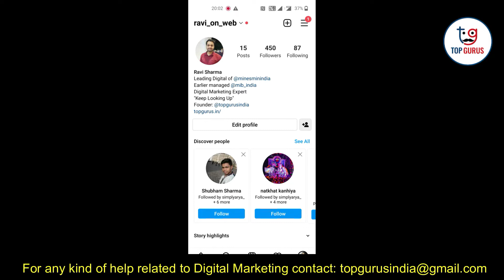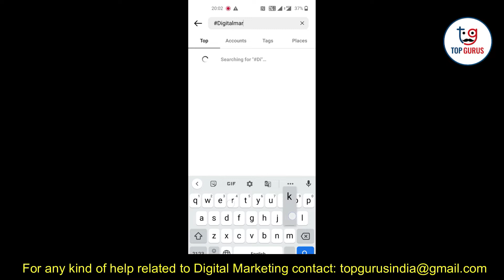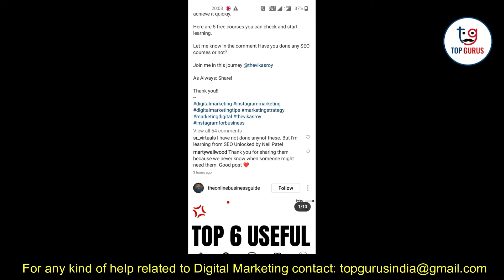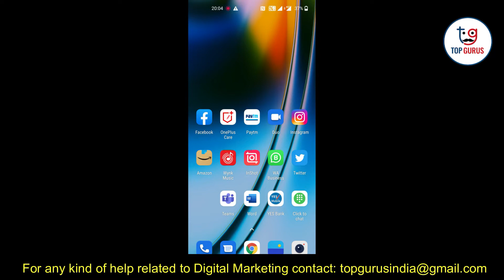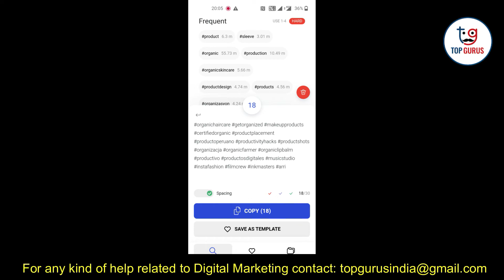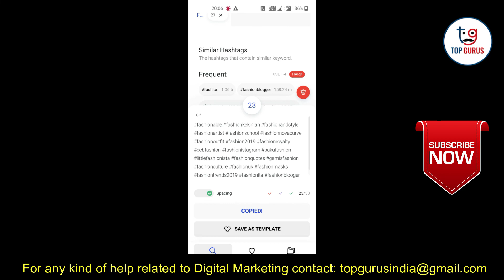How To Use Instagram Hashtags | Best Hashtags For Instagram | Instagram VIRAL Hashtags 2022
In this video i am gonna tell you how to use Instagram hashtags 2022 and also tell you best hashtags for Instagram so if you want to know Instagram hashtags strategy 2022 then watch this video till end.